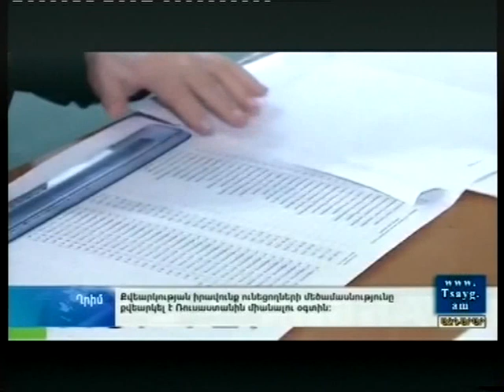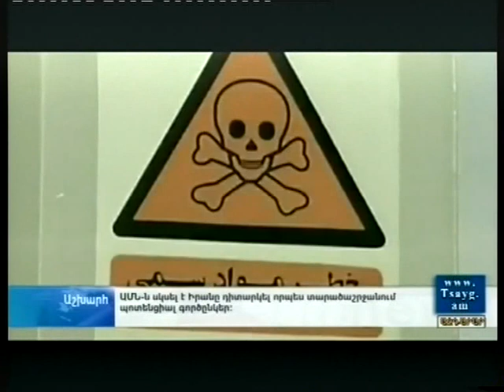Ազդարար 17.03.2014, -Tsayg.am-